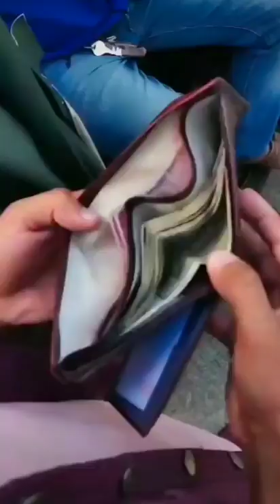Tum Par Hum Hai Atke | Jeevan ke baad bhi, Jeevan ke sath bhi | Neha Kakar | Mika Singh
29 दिस॰ 2019 को प्रकाशित
Tum Par Hum Hai Atke - Full Video Song | Pagal Panti | John Abraham | Anil Kapoor | Arshad Warsi | Pulkit Samrat | Urvashi Rautela | Ileana D'cruz | Kriti Kharbanda | Neha kAKKAR | Mika Singh, Tum Par Hum Hai Atke Neha Kakkar Full Song, Tum Par Hum Hai Atke Yaara Full Song Neha Kakkar And Mika Singh,

Pagalpanti: Tum Par Hum Hai Atke | John A, Ileana D | Neha Kakkar, Mika Singh | Tanishk Bagchi

 ::::::::::::::::::Original Credits:::::::::::::::::::::
Movie : Pyar Kiya To Darna Kya
 Singer : Kumar Sanu, Kavita Krishnamurthy Music Director : Himesh Reshammiya
 Lyrics : Sudhakar Sharma
Star Cast : Salman Khan, Kajol
Label : T-Series

Tum Par Hum Hai Atke full video song,
Tum Par Hum Hai Atke video song,
Tum Par Hum Hai Atke Neha Kakkar full song, Tum Par Hum Hai Atke Neha Kakkar video,
Tum Par Hum Hai Atke Neha Kakkar full video, Tum Par Hum Hai Atke Neha Kakkar full video song,

Tum Par Hum Hai Atke Neha Kakkar video song, Tum Par Hum Hai Atke Neha Kakkar hd video song,

Tum Par Hum Hai Atke yaara neha kakkar song, Tum Par Hum Hai Atke yaara neha kakkar full song,

Tum Par Hum Hai Atke yaara neha kakkar video, Tum Par Hum Hai Atke yaara neha kakkar full video,

Tum Par Hum Hai Atke video song pagal panti, Tum Par Hum Hai Atke hd video song pagal panti, Tum Par Hum Hai Atke Yaara Pagal Panti,
Tum Par Hum Hai Atke Yaara Pagal Panti song, Tum Par Hum Hai Atke Yaara Pagal Panti full song,